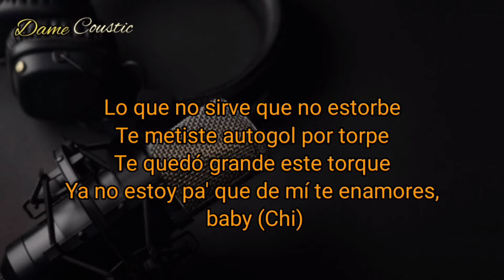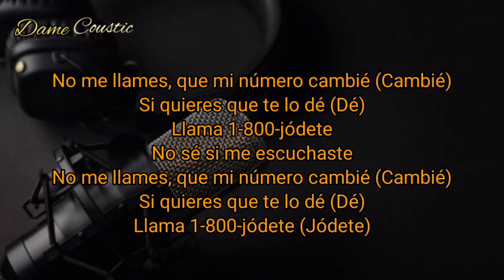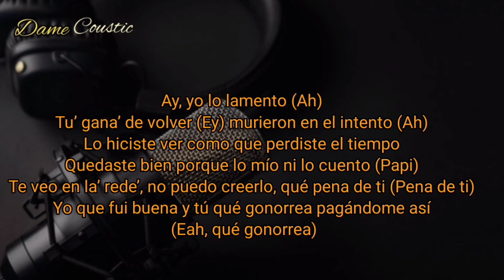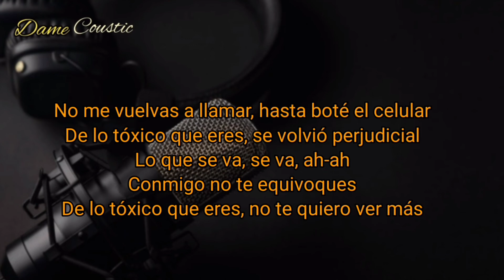BECKY G & KAROL G - MAMIII - Karaoke with Letra /Lyrics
Becky G & Karol G - MAMIII || karaoke akustik Lyrics

LIRIK :
Salud, mami

Que se come todo lo que se atraviesa

Ouh
Repítelo, mami

Ouh
Repítelo, mami